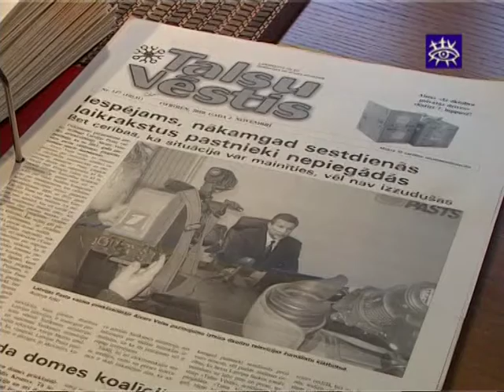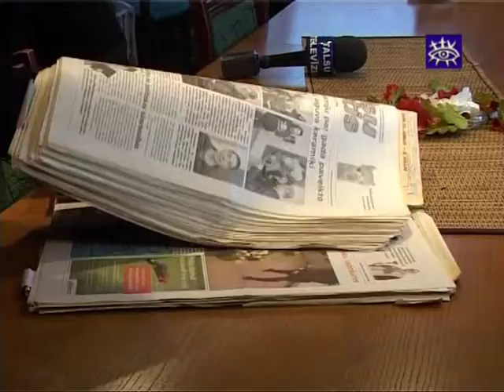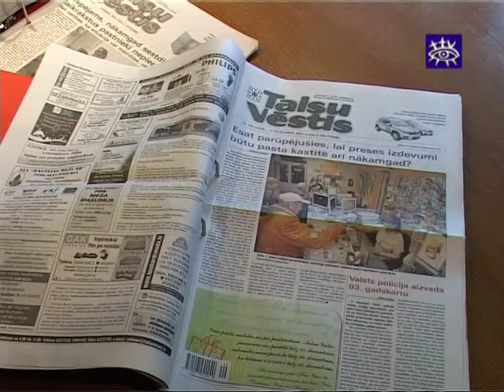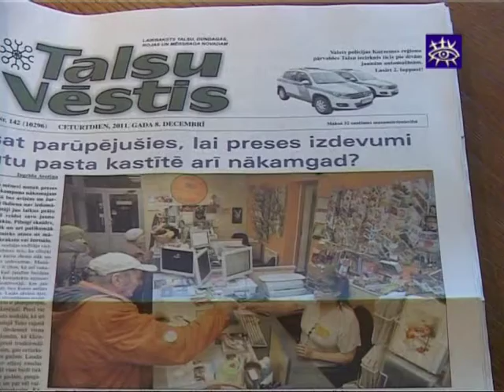Nākamgad laikraksts "Talsu Vēstis" vairs neiznāks svētdienās